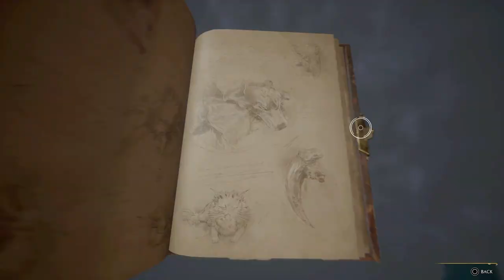Chill Vivarium Vibes | Back on the Path with Fig (62) - Let's Play Hogwarts Legacy PS5 [Blind]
We return the family heirloom to Padraic Haggarty, then head to the room of Requirement to house the beasts we have collected. There is lots of feeding and pets. Exploring Hogwarts for a bit, we unlock the staff room and Professor Hecat's office. Then we get back on the main storyline path and meet up with Professor Fig in the Map Room. This let's play of Hogwarts Legacy is blind and on PS5. This playthrough features a female Hufflepuff protagonist.👇🏻👇🏻👇🏻 [LINKS BELOW]

Hogwarts Legacy is an action role-playing game developed by Avalanche Software and released in 2023. The game is set in the wizarding world from the Harry Potter books. Players experience Hogwarts in the 1800s. Players are able to attend classes at Hogwarts, explore the open world beyond the school grounds, and engage in magical combat.